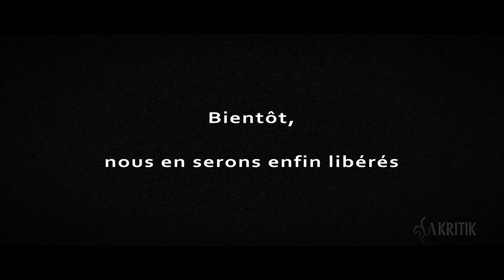La Kritik - Lancement «Examen de conscience» le 16 avril 2013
Publicité officielle du lancement de l'album «Examen de conscience» du groupe LA KRITIK.

Quand : Mardi le 16 avril 2013 de 19h00 à 21h00
Où : La Ninkasi du Faubourg, 811 rue St-Jean, Québec, G1R 1R2

Venez discuter avec nous et assistez à une petite prestation de nos nouvelles pièces!